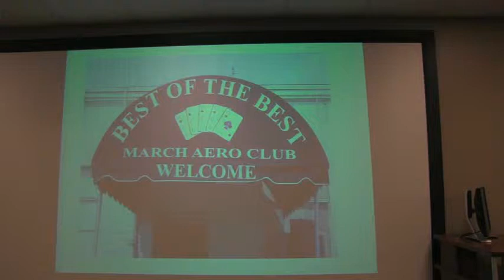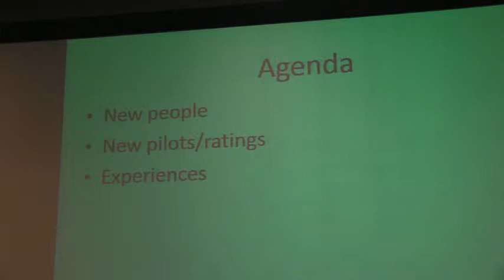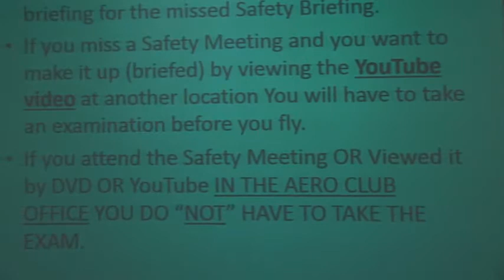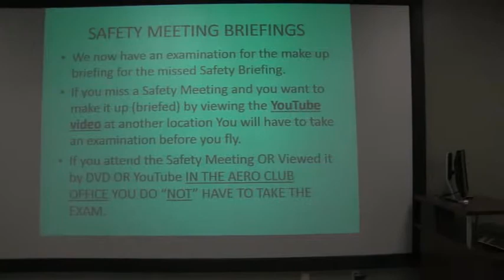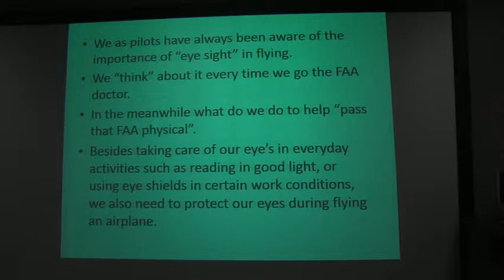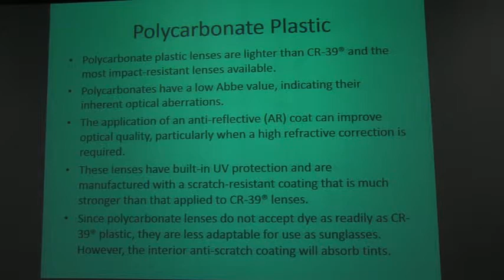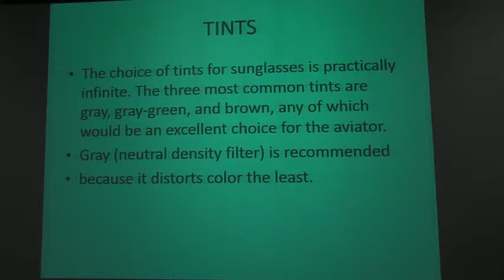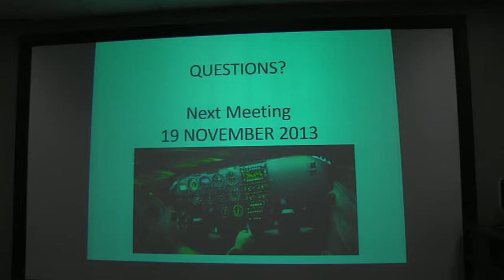March Aero Club -- Oct 13 Safety Meeting